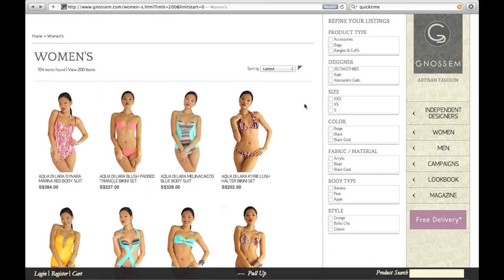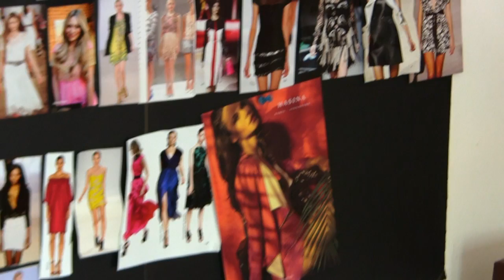The Home of Independent Designers - Gnossem.com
A documentary by Gnossem.com featuring 5 of their independent designers, Lionel Low (Lion Earl), Marilyn Tan (Marilyn Tan Jewellery), Hasina Raonimahary (Hasina), Ellie Sakrzewski (Otto) and Yahn Adam (Yahn Adam). They talk about the exclusivity of independent designers, the workmanship that goes into being an independent designer and the vision they hold being an independent designer.  Gnossem.com is the home of independent designers, providing a platform for them to sell and market their products online.